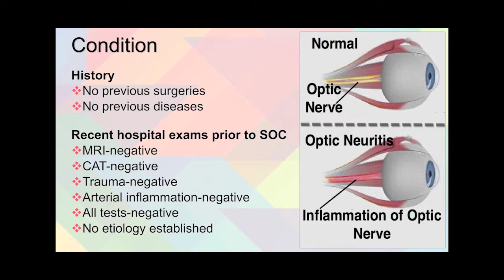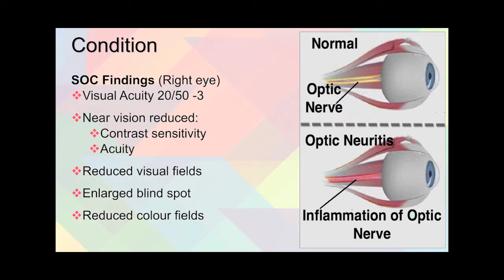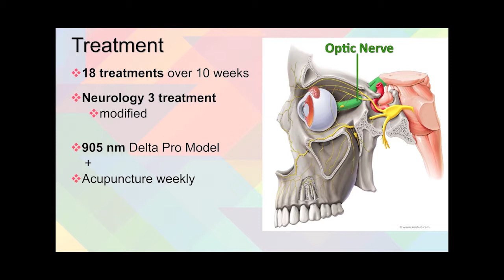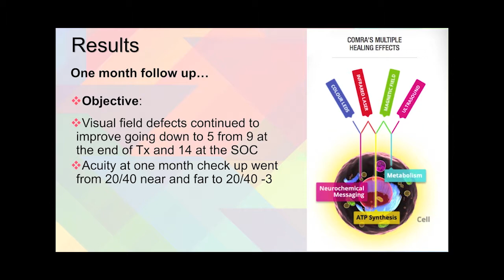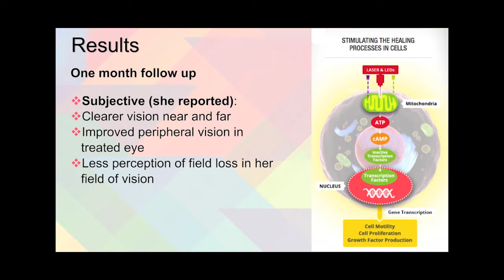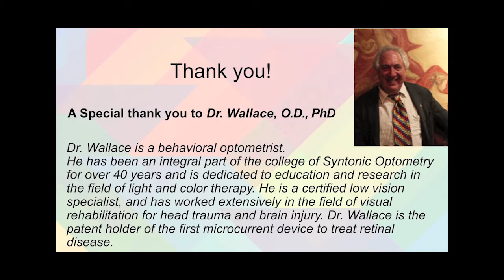coMra therapy Optic Nerve Disease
Female had a sudden decrease of vision in one eye, severe headaches impacting the vision, neuropathy was diagnosed in her optic nerve, but conventionally nothing could be done about it nor could they find any cause. All tests came negative.

She tried a number of different things and nothing helped, including steroids.

Then she was treated with coMra Neurology 3 modified for 18 treatments over 10 weeks with Delta "Strong" 905nm.

As a result visual acuity improved 20% near and far, contrast sensitivity improved 30%. Blind spot reduced, colour fields expanded, fields defects reduced. Follow up check ups showed continued improvement.